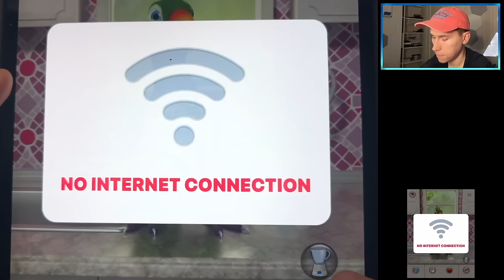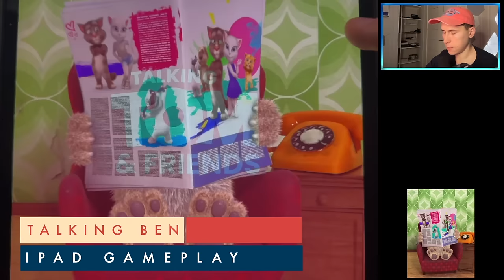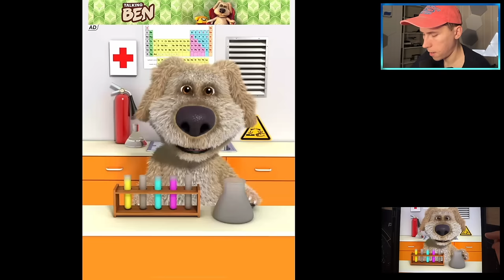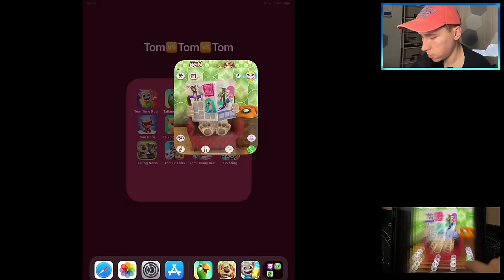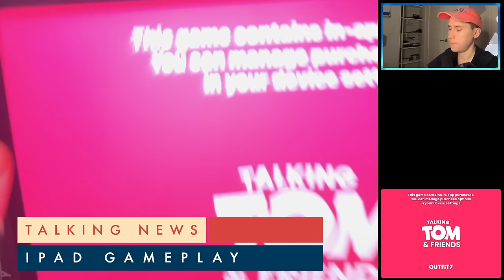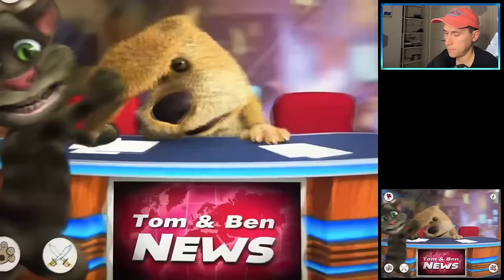Talking Tom Time Rush,Talking Pierre,Talking Tom Gold Run,Talking Ben,Talking Tom Hero Dash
00:00 TOM TOM TOM Games
00:15 Talking Tom Time Rush
04:58 Talking Pierre
07:03 Talking Tom Gold Run
10:47 Talking Ben
12:02 Talking Tom Hero Dash
14:26 Talking Ginger
16:19 My Talking Angela
18:08 Talking Tom
20:19 Talking News
22:01 My Talking Tom & Friends
26:32 Talking Tom Candy Run
29:39 Talking Ginger Coloring